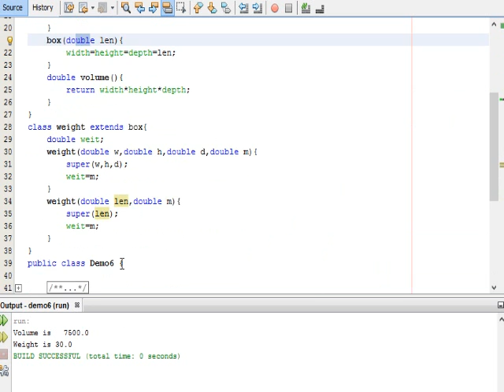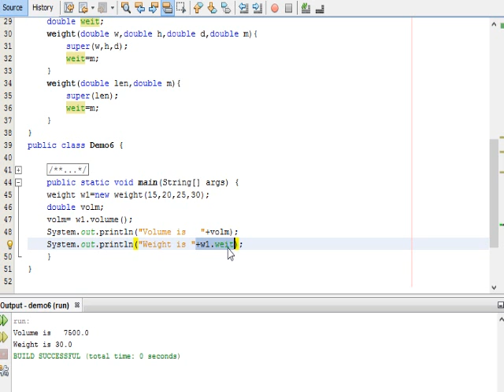Super Keyword in Java in hindi and english language.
Super keyword is used to call super class constructor.Here this thing is explained.